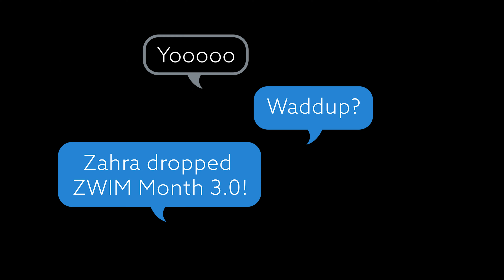ZWIM Month 3.0 Here!! | Zahra Elise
Your favorite time of the year is hereeee!!!

Of course I had to start the month off right ☺️👙.

Video by : @ccyvisuals